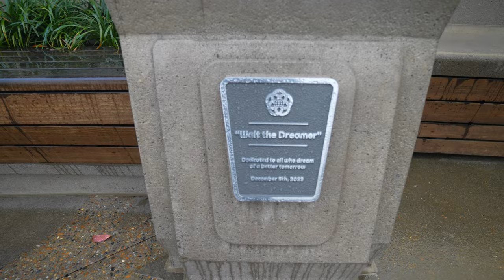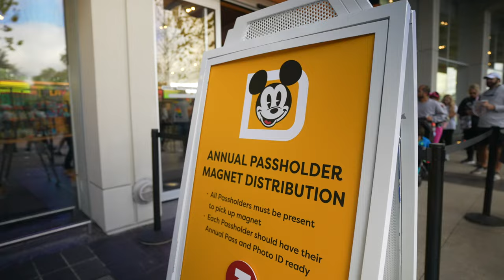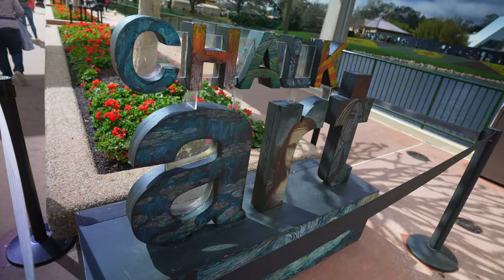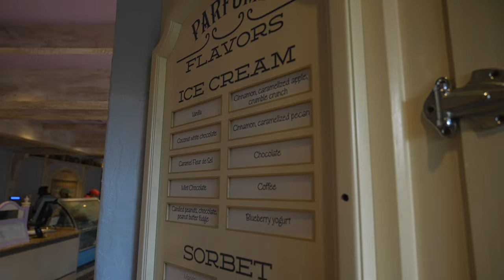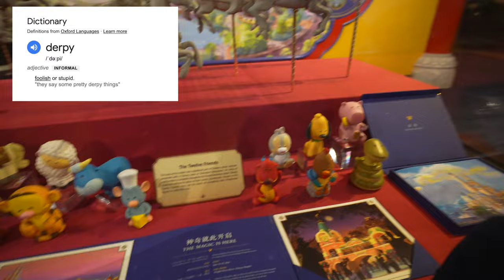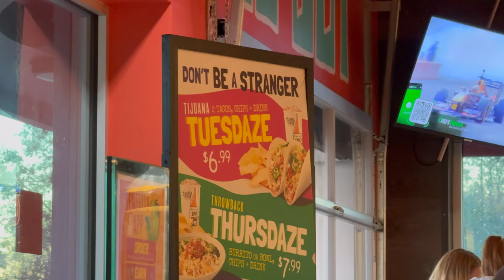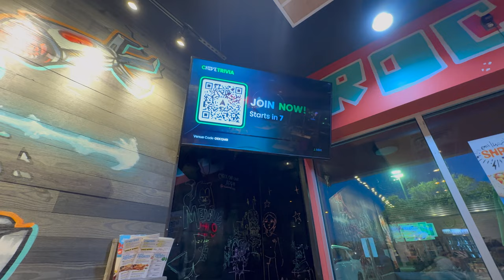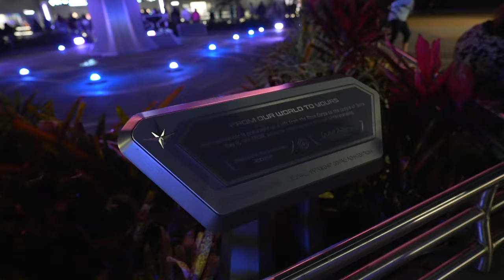Epcot & Tijuana Flats | DISNEY WORLD VLOG DAY 2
Welcome to our latest vlog from Walt Disney World! Its Day 2 and we're at Epcot.

We have a great start to the day as we get the chance to see all the latest changes happening to the theme park and get to spend some time in the new Hub area where the new Walt Disney statue is located.

We then head over to Figment where Anj finally gets to meet her favourite Disney character in his very own Meet and Greet.

We then get to go and explore everything Festival of the Arts has to offer, which is the final Epcot festival we have yet to do. We meet up with @ThemeParkBazza & Maxine for an afternoon of fun before heading out of the park to celebration for a bite to eat at Tijuana Flats, a new food location for us here in Orlando.

After some delicious mexican food we head back into the theme park to see what Epcot is like in the evening time.

Our Amazon Storefront